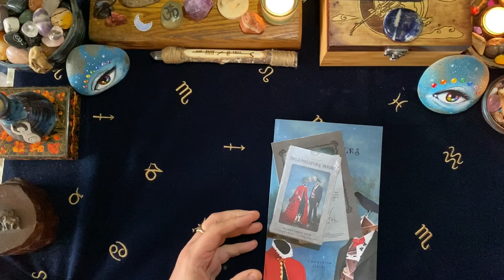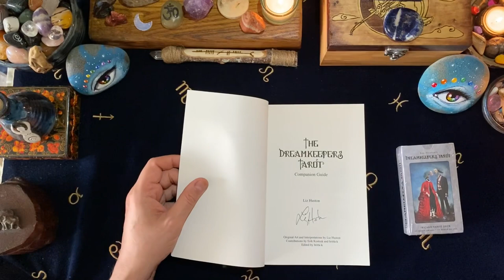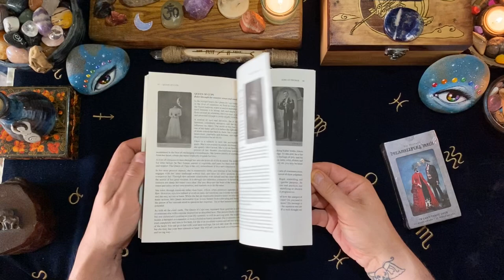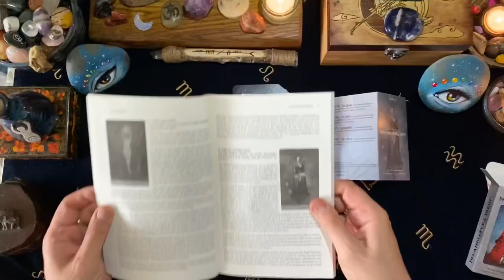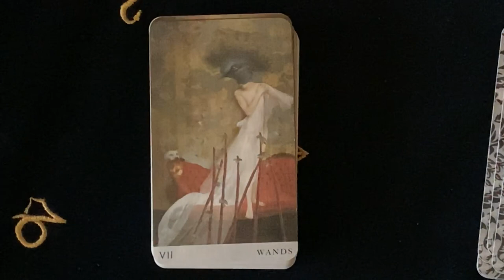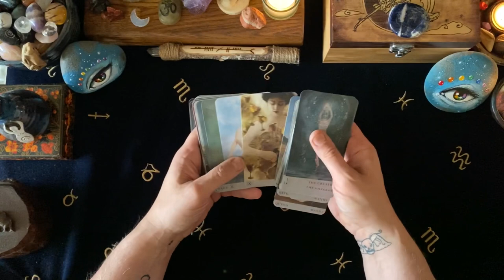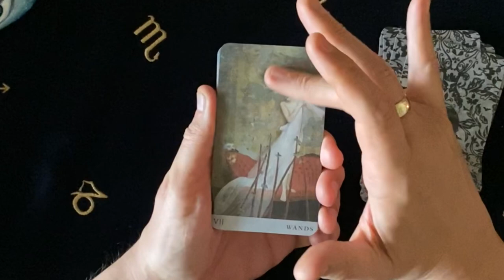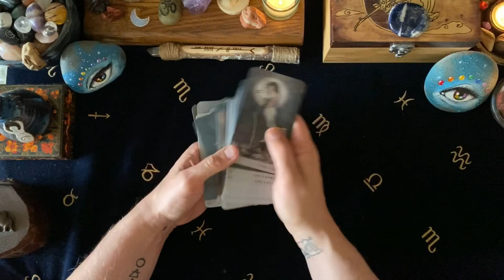The Dreamkeepers Tarot